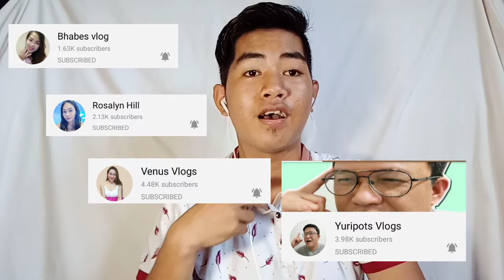Tips paano Ko na abut Ang 1k Subscriber | With in 5 months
Add me in Facebook:Gowin Pelias II
follow in My Tik-Tok: Gowin Pelias